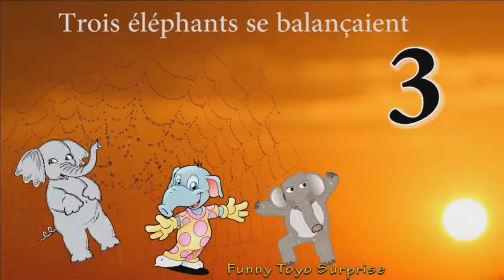Un elephant se balancait FR Les nombres Chansons pour les enfants sous titres